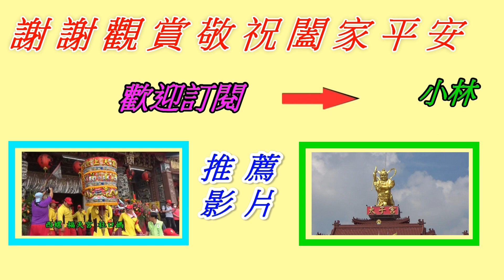2021 小法團 開光神咒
背景相片~ 攝於2020 台南市 新營舊太子宮
                   開光神咒 :
法海無邊清淨水   九鳳破穢大將軍    速降真氣解能穢   七星寶劍耀乾坤
割雞取血上神眼   兩眼分明炎炎光   金雞本是一靈禽    五體全身一聖通
手執玉筆玉皇赦   此筆執來取血精   取血點眼神如在   神靈顯現最神通
點開聖鼻多聞香味   物生太極生兩儀   點開聖口食天祿   一聲號令百鬼藏
點開聖耳聽四方   永知天厚及天堂   點開聖新通七竅   先機聖術實是妙
點開聖肚食天祿   庇佑合境人興旺   點開後背聖泰山   四時遊及保平哀
點開手足是十指   六十甲子掌中開   推算人間得善來   時時招來萬里財
點開四腳踏四方   騰雲駕霧在虛空   迎請壇中保神鄉    弟子一心專拜請   刑府王爺降臨來

2019  屏東崁腳 許家進香團 ~ 八家將 精彩演出